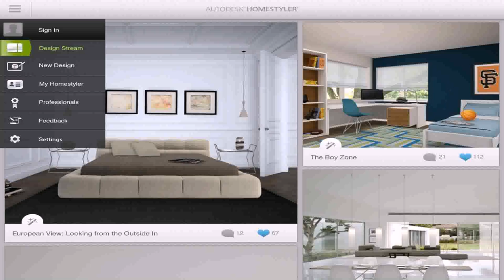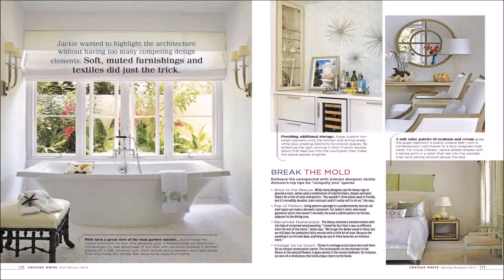Design Your Own Home Outside (see description)